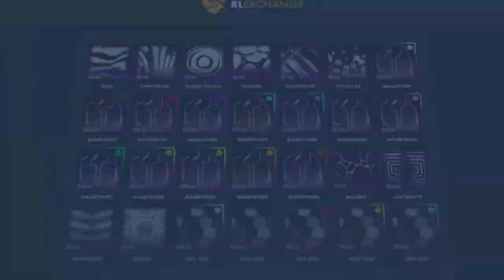ROCKET LEAGUE ITEM SHOP - Very Rare Crimson Octane Import Body - 26.12.21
This is a video showcasing the rocket league item shop on the 26th of December